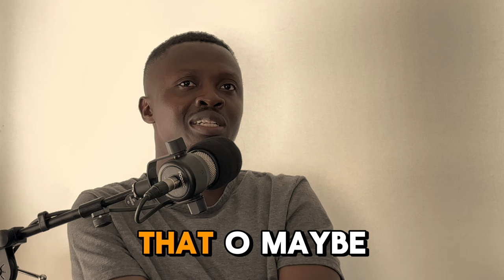NURSING IN GHANA: We Need Less Criticism & More Practical Solutions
We are joined on this episode by OHENEBA, a UK-Based Ghanaian registered Nurse who works as an OSCE trainer. We discuss the challenges of the Ghanaian nurse and how we can improve nursing in Ghana .

LINK TO G-DNA——